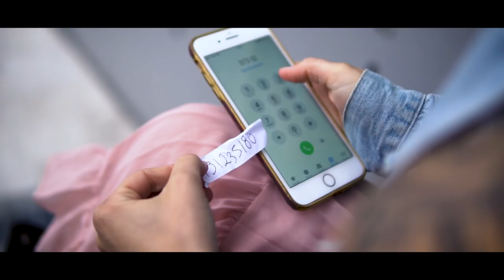TEKLA - BINARI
StoryConcept:
ZilloLeMagnifique